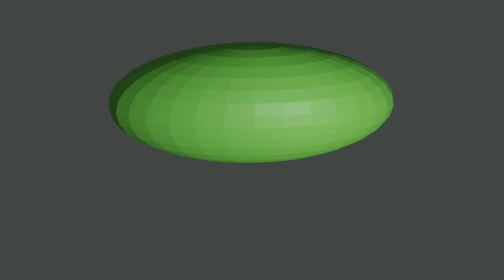SSF2 Project B Patch 8 Terry Showcase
Project B Patch 8 is out I'm gonna show the new character Terry Not Ganon
I knew he was added but he's pretty much the same as his  normal counterpart plus if you wanna see a showcase of Ganon it will on the top right corner of the video anyways enjoy and subscribe